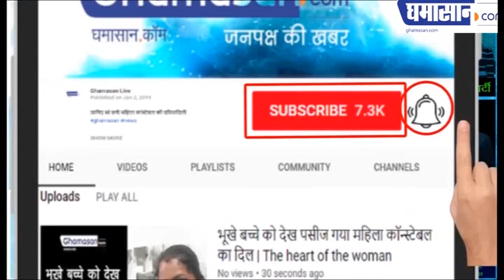उपलब्धियों से भरा लालवानी का एक साल, इंदौर को दी ये सौगातें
इंदौर से सांसद शंकर लालवानी के कार्यकाल को आज एक साल पूरा हो गया है। अपने इस एक साल के कार्यकाल में सांसद जो काम किए है उनको प्रेस कांफ्रेंस कर बताया है। इसके साथ ही उन्होंने अपनी जीत का श्रेय प्रधानमंत्री नरेंद्र मोदी और भाजपा के कार्यकर्ताओं को दिया। उन्होंने कहा ‘पिछले साल चुनाव में इंदौर से मिली भारी जीत जननायक माननीय प्रधानमंत्री श्री नरेंद्र मोदी जी के सक्षम नेतृत्‍व की जीत हुई है, मां अहिल्‍या के आशीर्वाद की जीत हुई है, भारतीय जनता पार्टी के लाखों कार्यकर्ताओं के परिश्रम की जीत हुई है और साझा संस्‍कृति वाले शहर इंदौर की जीत हुई है।’